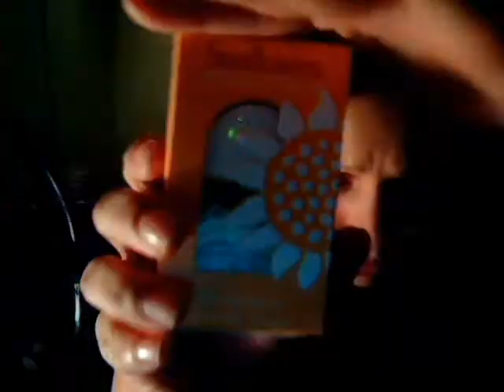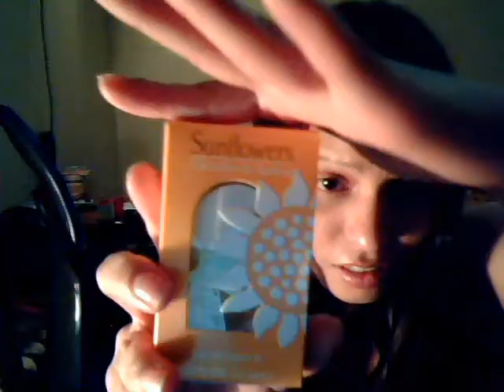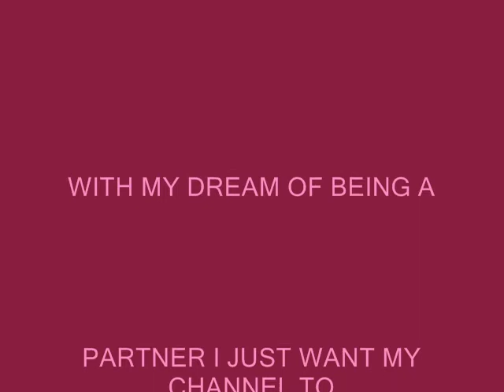shops of the week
a video that i promised is here ,some shops i did this week ,two fragrances i bought to try and they turn up to be so good,
above the details page of the tiny perfume of this video in case like me you´ve never seen it in your life
it smells like summer the name says it all sunflowers like my facebook page